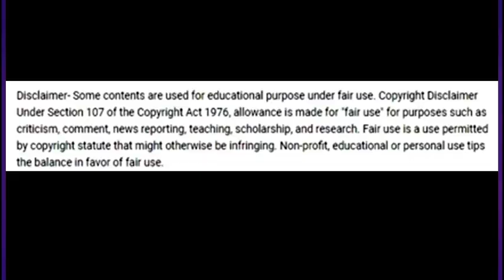MEENA HUSBAND EKALEARU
MEENA HUSBAND EKALEARU#HEROHINEMEENA